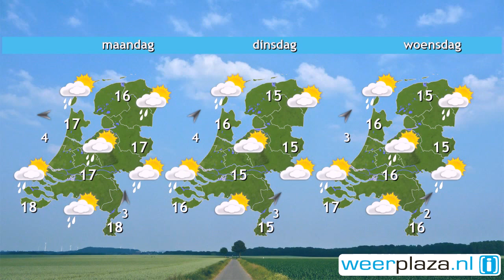Weerbericht zaterdag: Enkele buien, wat zon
Vandaag heeft bewolking vaak de overhand, maar af en toe schijnt ook de zon. Verder valt er een enkele bui, eerst vooral in het westen van het land, maar later ook verder landinwaarts. Het wordt ongeveer 17 graden. De wind waait daarbij zwak tot matig, rond kracht 3, uit het zuiden tot zuidwesten. Vanavond en komende nacht komen er wat meer opklaringen en koelt het af tot 8 graden. Verder kan het nevelig of mistig worden.